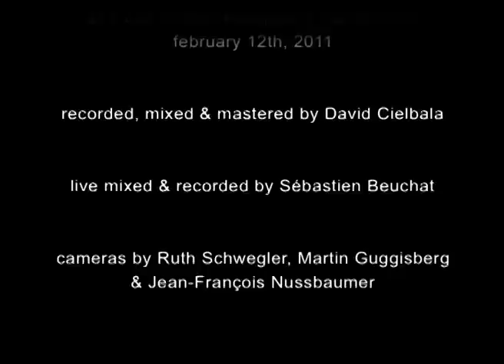SPARKLING STAR BY DJINBALA IN THE KOSMOS (Andrea Milova & David Cielbala)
DJINBALA IN THE KOSMOS

Andrea Milova voc. guit. lyrics & comp.
David Cielbala guit. voc. & comp.
Emilie Casanova bass
Daniel Spahni drums

performing « Sparkling Star » dedicated to Urs S. at « Les Citrons Masqués » Yverdon CH, february 12th, 2011

recorded, mixed & mastered by David Cielbala

live mixed & recorded by Sébastien Beuchat

cameras by Ruth Schwegler, Martin Guggisberg, Jean-François Nussbaumer

light engineered by Tom Häderli

video edited by David Cielbala

thanks a lot to Keke & our team & the responsive audience

lyrics for Urs S.

Sparkling star  2.1.2010 by andrea milova

Something is whispering into my ear

You didn't wanted to go yet
Your illness was like Russian roulette
But you were never upset
You had such a big heart
Your lifestyle was social art

CHORUS

Tell me where are you and what do you hear?

It's getting colder without you
In our world death's still a taboo
We all miss you

Sometimes I can't stand the night
But then a star spreads light

Now I know you are with us
Your world is mysterious
There's light and love where you are
Now you are a shining star
Our sparkling star
Au revoir